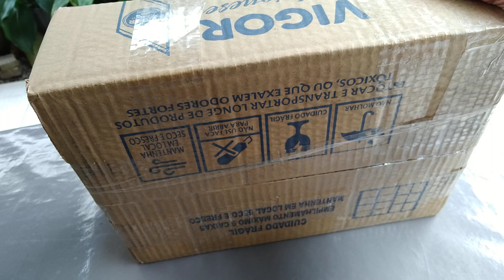COMPREI ADUBO ORGÂNICO NO ORQUIDÁRIO MANTOVANE.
Uso adubo Bokashi nas orquídeas